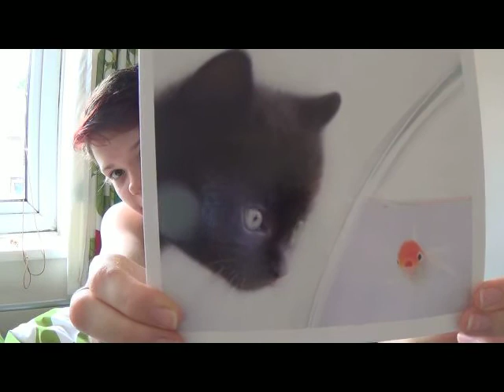BURN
An update video, not massively exciting sorry...

Don't be shy to talk to me!